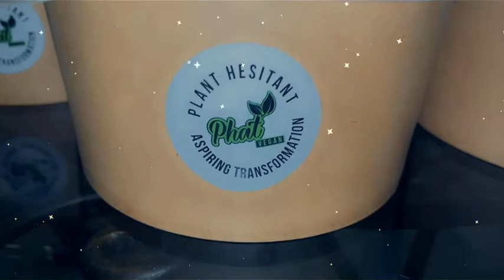PHAT Vegan Sauce To Top It Off | PV Bowls | Vegan Meal Preps